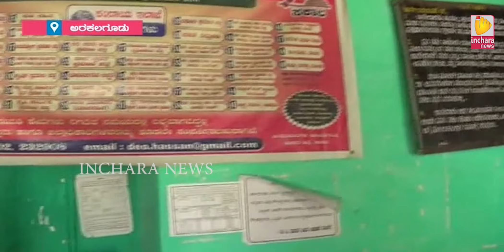Inchara News @ 08 PM On 26/01/2018 Arkalgud